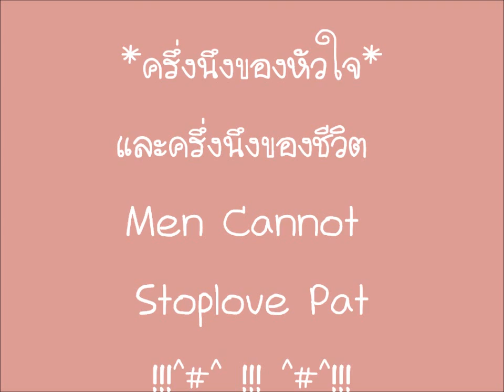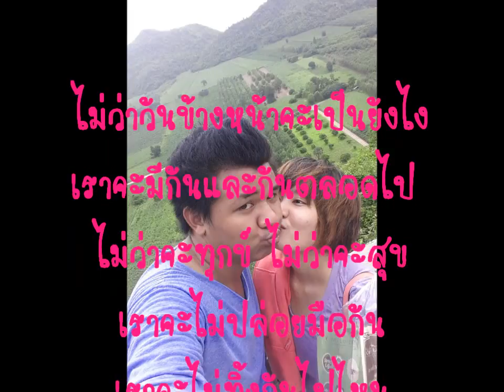ขอบคุณที่รักกัน รักนะอู๊ดอู๊ด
ขอบคุณที่อยู่เคียงข้างกันเสมอ ขอบคุณที่ไม่ทิ้งกัน ไม่ว่าจะทุกข์หรือจะสุขเทอก็ไม่ทิ้งกันไปไหน ขอบคุณที่ทำให้มีคำว่าเราเสมอมา เทอเป็นคนให้ชีวิตใหม่กับฉัน ขอบคุณจริงๆ อยู่ด้วยกันแบบนี้นานๆนะ รักนะอู๊ดอู๊ด